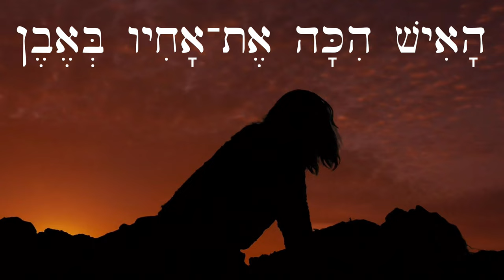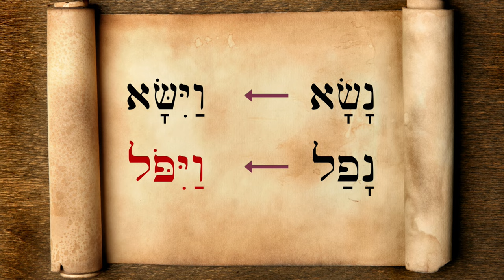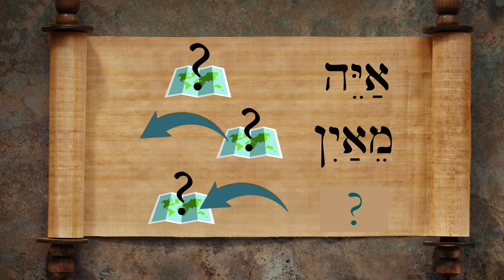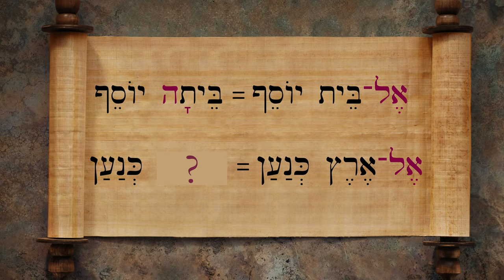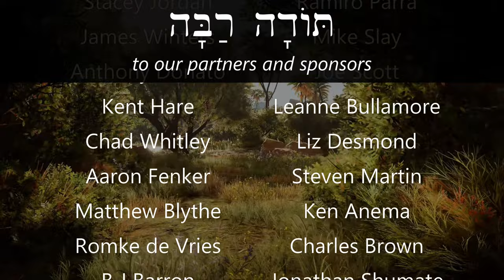Hebrew - Review Game for Lessons 57-58 - Biblical Hebrew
Quiz yourself on new verbs and directional words from lessons 57 & 58!